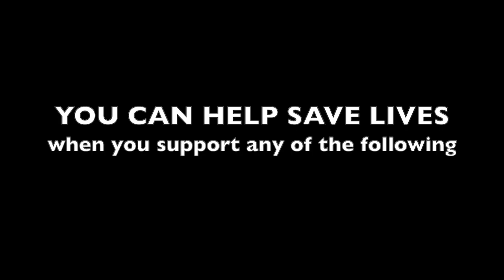The Walking Dead No Man's Land: FOULED PRISON (COMPLETE MAP)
20200823

This was created to provide ideas on how to get thru these stages as you advanced.